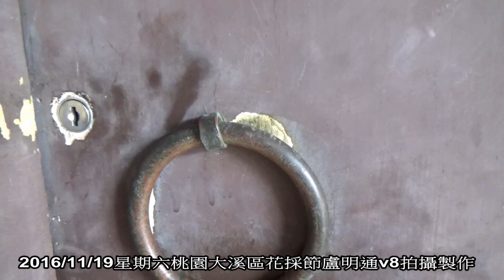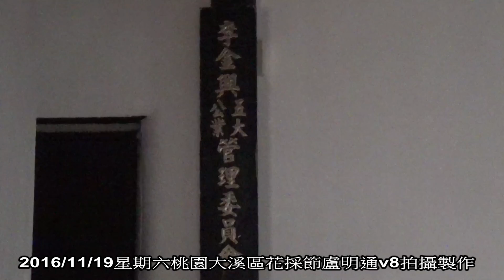5桃園大溪花彩節李騰芳古厝內部影片3分01秒